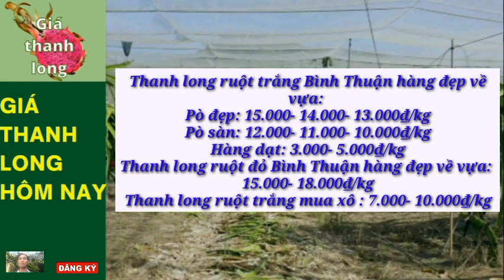Giá Thanh Long Hôm Nay 23/4/2022 -Thị trường thanh long /Giá thanh long